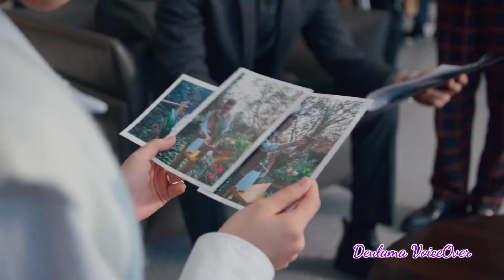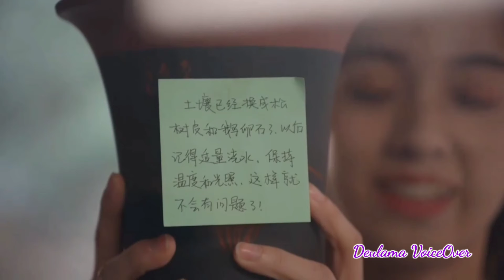My Girlfriend Is an Alien Season 2 (2022) |Episode 16 | Malayalam Explanation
Storyline
With Xiao Qi returning as an ambassador for her home planet, the couple embarks on another series of adventure on Earth.
Chai Xiao Qi and Fang Leng are about to usher in their happily ever after if not for the appearance of an alien rival who is under orders to break them up. Chai Xiao Qi's "partner" Jiang Shi Yi who also hails from her home planet has been ordered to forcibly take her away on the day of her wedding to Fang Leng with the intention to brainwash her. Can our main couple overcome all odds to protect their love for each other?

LIST OF OUR Drama's